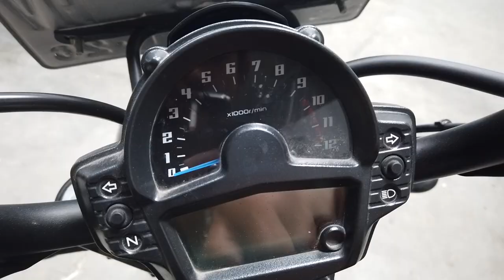DAPAT PROJECT MODIFIKASI KAWASAKI VULCAN S 650 CC SIAP MODIF HABIS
Hello Earth!

WELCOME BACK WITH US, DI VIDEO KALI INI KAMI DAPAT PROJECT MODIFIKASI BARU YAITU KAWASAKI VULCAN S YANG BAKAL DI MODIFIKASI TOTAL, MODIFIKASINYA BAKAL GIMANA? YUK TONTON BARENG